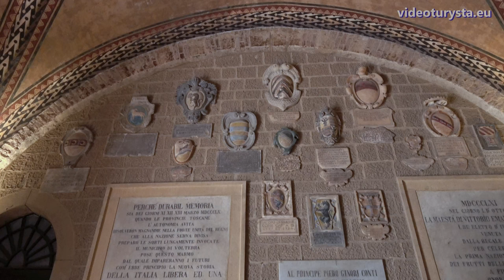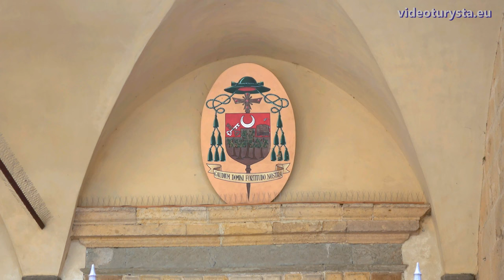[4K] Volterra Italy - a hidden gem of Tuscany (videoturysta.eu)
[EN] Volterra is an ancient town, founded by the Etruscans. In the walking tour we discover places full of archeology, history, architecture, as well as all kinds of shops and restaurants. The amazing structure of the town, full of streets leading up and down, reflects the unique atmosphere of Tuscany. The Twilight Saga - New Moon took place here.

[IT] Volterra è una città antica, fondata dagli Etruschi. Nel tour a piedi scopriamo luoghi ricchi di archeologia, storia, architettura, nonché negozi e ristoranti di ogni genere. La straordinaria struttura della città, piena di strade che conducono su e giù, riflette l'atmosfera unica della Toscana.

[PL] Volterra to starożytne miasto, założone jeszcze przez Etrusków. Spacerując po nim odkrywamy miejsca pełne archeologii, historii, architektury, a także wszelkiego rodzaju sklepy i restauracje. Niesamowita struktura miasta, pełna uliczek wiodących w górę i dół, odzwierciedla niepowtarzalny klimat Toskanii.  W tym miejscu rozgrywają się dzieje sagi „Zmierzch” - Księżyc w nowiu.